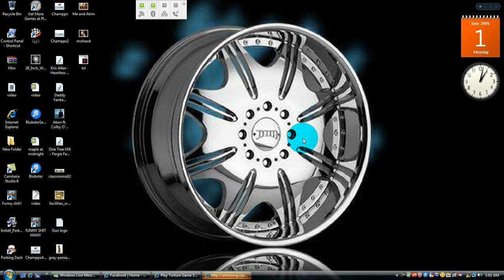Torture 3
Very gross in the same time nice.